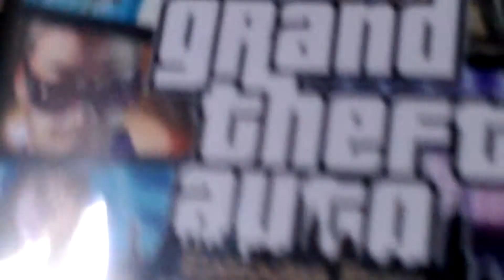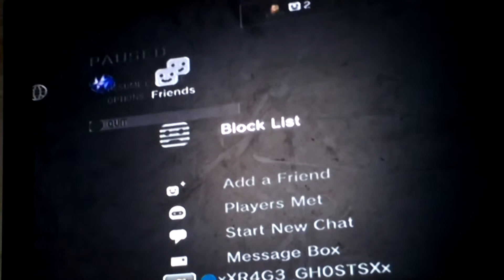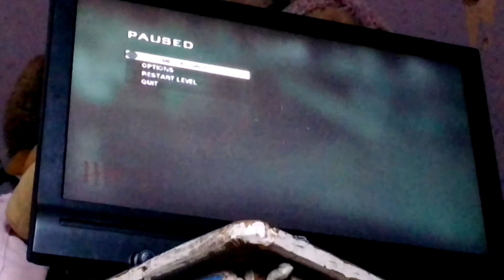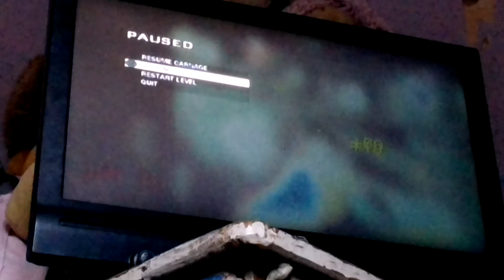Me & Minnie Marshall Play B01 Part 1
I finally got it to upload, sorry about this.